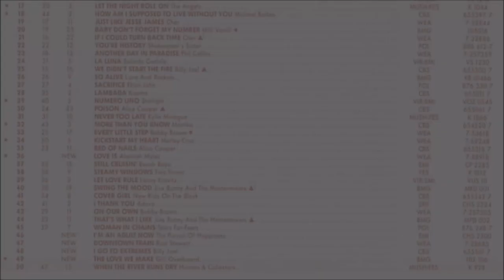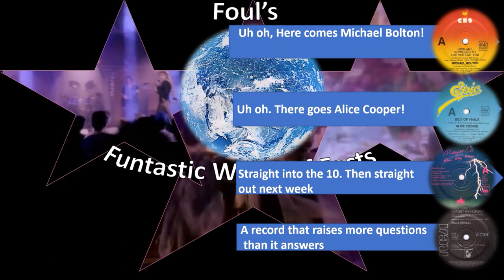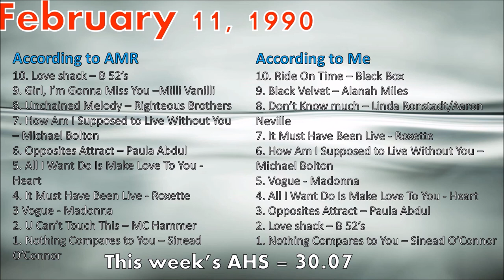The Past Is A Foreign Country #68 - February 11 1990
A surprisingly fun week from a year that traditionally hasn't been too kind to this series. Plenty of jocularity and good music ahead.